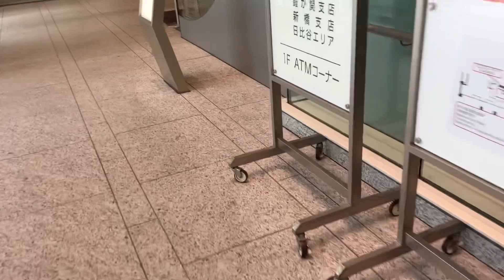【日立】1X エスカレーター 西新橋スクエア 1X escalator Nishi-Shinbashi Square building Shinbashi Tokyo Japan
西新橋スクエアにあるエスカレーターです。日立製です。